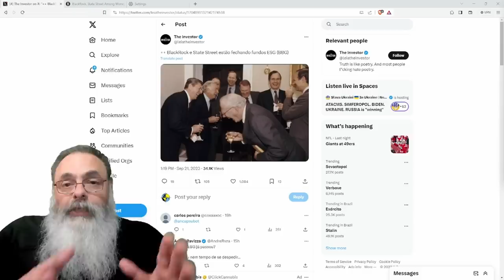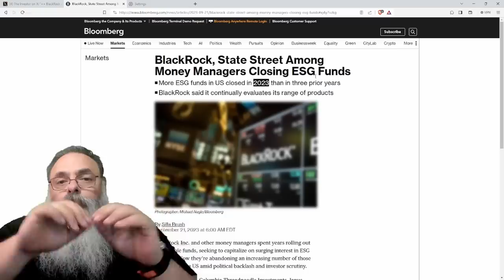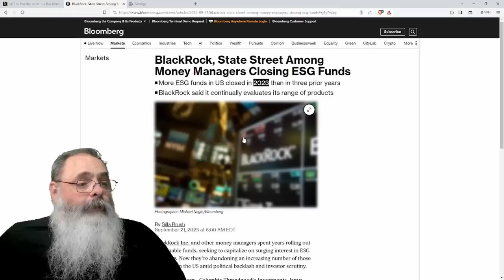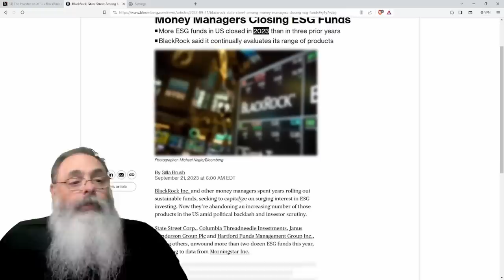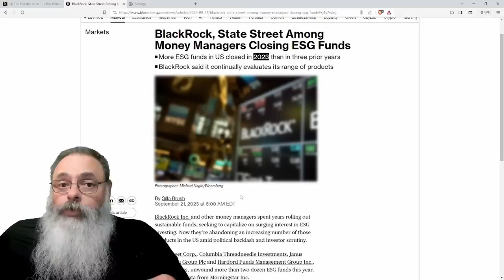BLACK ROCK e VÁRIAS OUTRAS GESTORAS de DINHEIRO encerram seus FUNDOS ESG por RENDIMENTO BAIXO